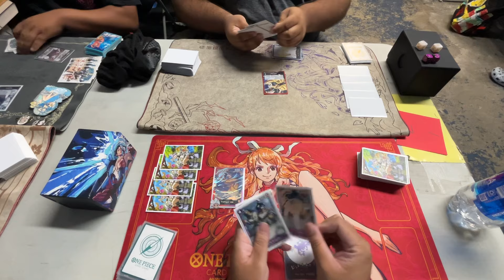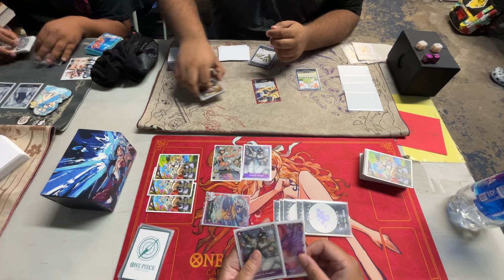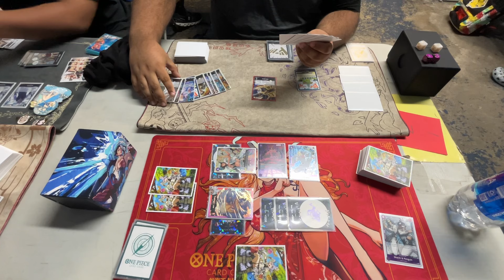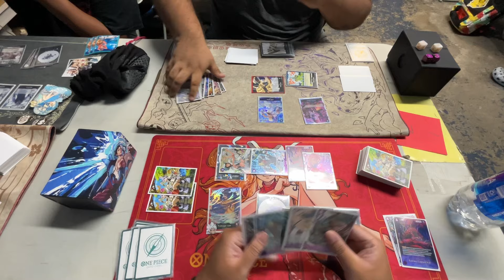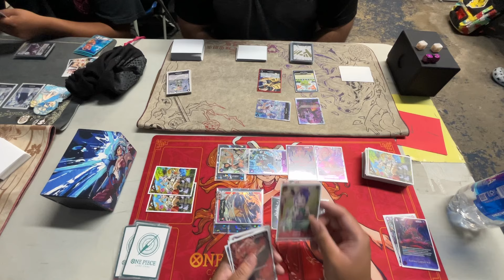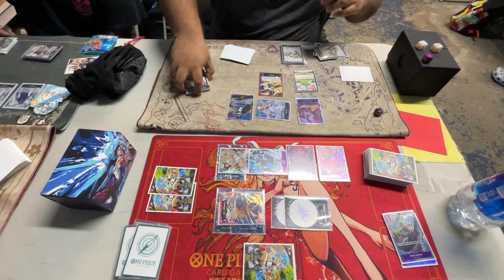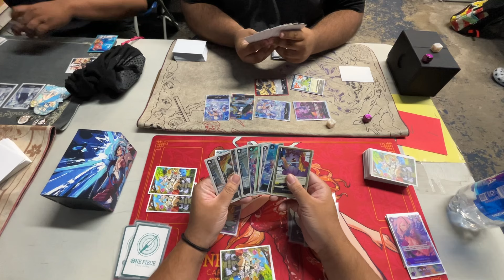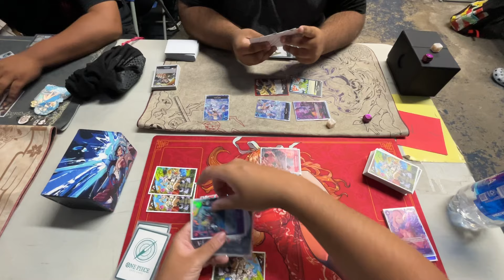(OP07) RP Law vs Rob Lucci! Store Treasure Cup Round 4! One Piece TCG POV